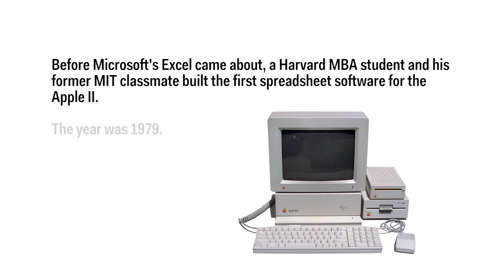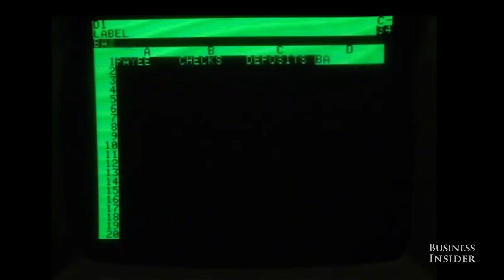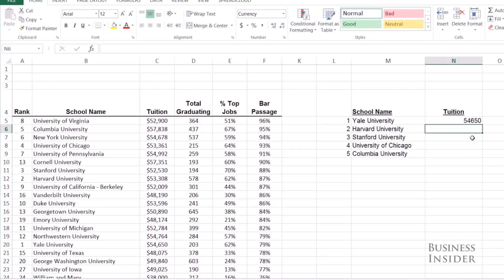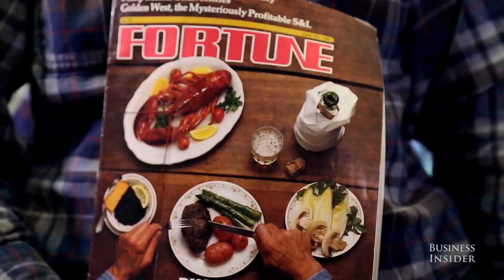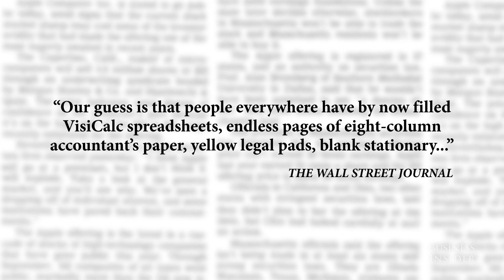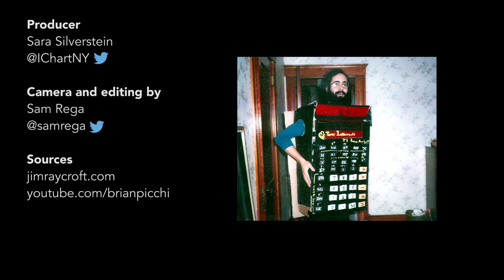Meet the two guys who invented the first-ever spreadsheet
Before Microsoft's Excel came about, a Harvard MBA student and his former MIT classmate built the first spreadsheet software for the Apple II.

It was 1979 and Dan Bricklin and Bob Frankston wanted to see their calculators come to life. They wanted to be able to change numbers in their calculations and update their final answers. By creating VisiCalc, the first electronic spreadsheet, that's exactly what they did.

Bricklin and Frankston would work at night because computer time was cheaper at night. They thought of it as a "visual calculator" and that is why they gave it the name VisiCalc. VisiCalc was such a crucial component of the Apple II that according to Frankston, "when Apple was going to go public, they couldn't go public until I found the last bug in the Apple II VisiCalc."

EDITOR'S NOTE: This video was originally published on April 14, 2015